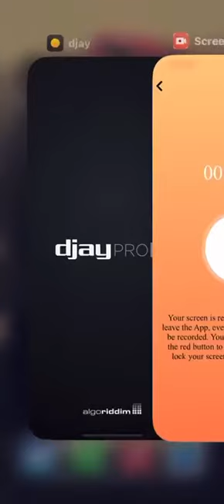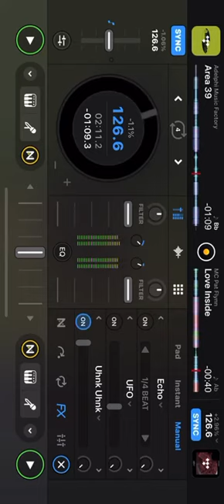Mc pay Flynn with a oldschool 90s twist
Done on Djay app on ios property of me Irish looney hope you enjoy mc patt Flynn go check him out 🇮🇪 feedback is appreciated peace love ✌🏻